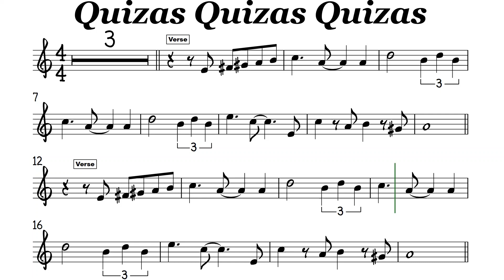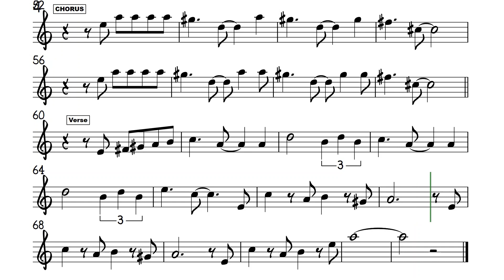Quizas Quizas Quizas Tenor Sax Soprano Clarinet Trumpet Sheet Backing Track Play Along Partitura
Que cuándo, cómo y dónde
Tú siempre me respondes
"Quizás, quizás, quizá"
Y así pasan los días
Y yo voy desesperando
Y tú, tú, tú contestando
"Quizás, quizás, quizá"
Estás perdiendo el tiempo
Pensando, pensando
Por lo que más tú quieras
¿Hasta cuándo?, ¿hasta cuándo?
"Quizás, quizás, quizá"
Siempre que te pregunto
"Quizás, quizás, quizá"
"Quizás, quizás, quizá"
Pensando, pensando
Ay, así pasan los días